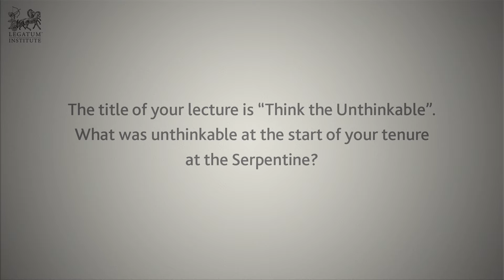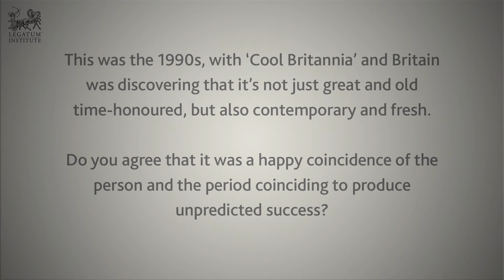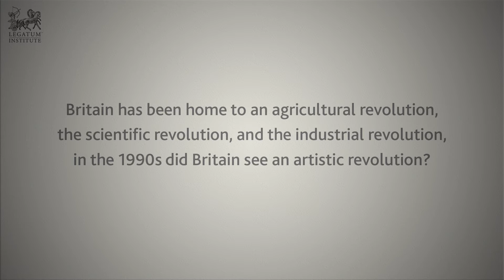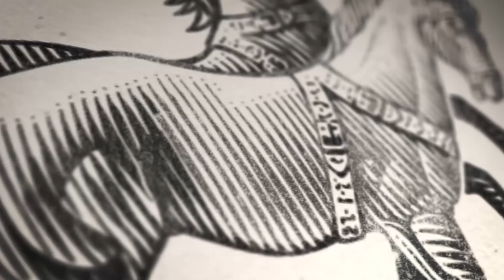Think the Unthinkable with Julia Peyton-Jones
12 May 2016: Julia Peyton-Jones, Director of the Serpentine Gallery for 25 years, discussed her experiences at the helm of one of the most successful public contemporary galleries in the world, in particular with the ground-breaking Pavilions project. She has always insisted on thinking the unthinkable; “one of the things about running an institution that is incredibly small is that you have to be very creative about how you use it".